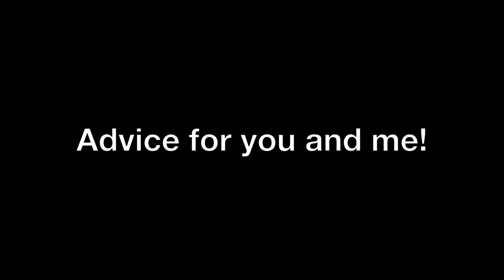A DAY OUT WITH HALAL HABIBI AND MY LITTLE BABY! (Vlog)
Vlog 29: A day out with my wife, baby and friends. Ice Skating and good vibes Alhamdullilah